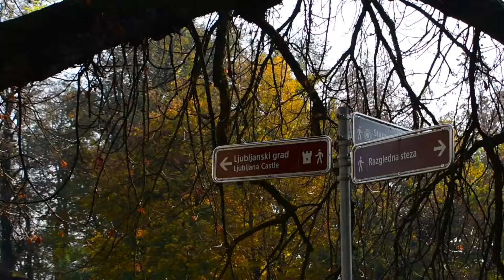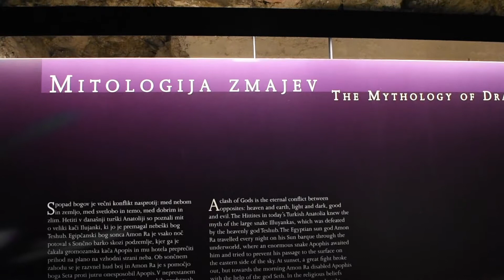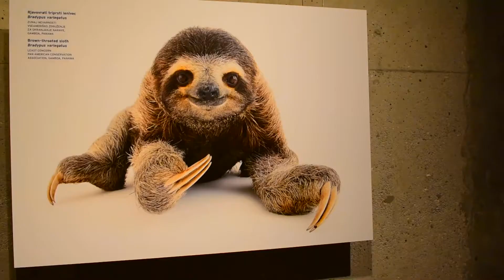LJUBLJANA CASTLE (October 2018)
Featuring footage from the grand and enchanting Ljubljana Castle.